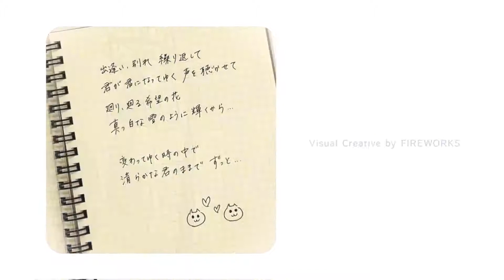(奥井雅美) Masami Okui feat (栗林みな実) Minami Kuribayashi - Baby's breath